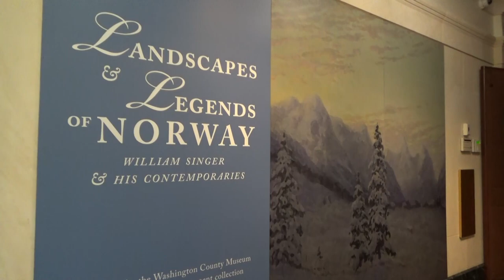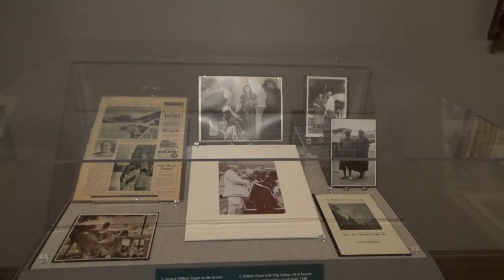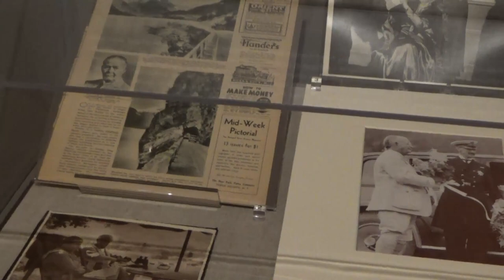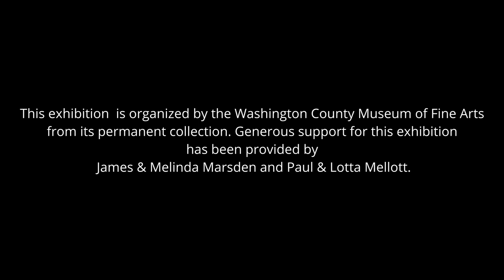An introduction to "Landscapes and Legends" with Daniel Fulco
Daniel Fulco, Agnita M. Stine Schreiber Curator, gives an introduction of "Landscapes & Legends of Norway: William Singer & His Contemporaries." The exhibition features the work Singer, founder of Washington County Museum of Fine Arts, and his friends.